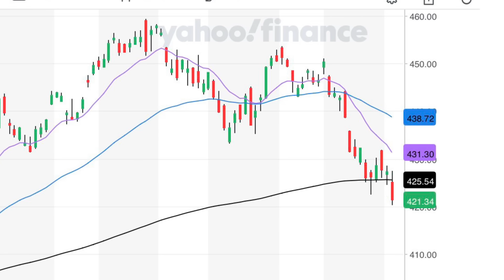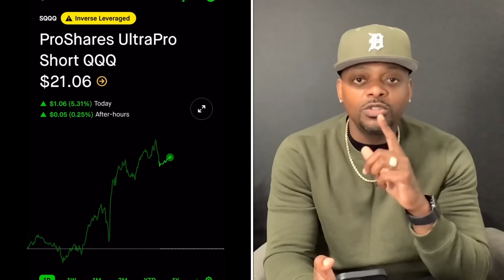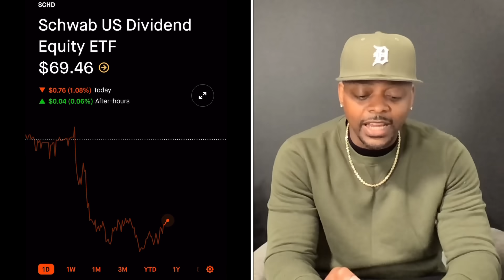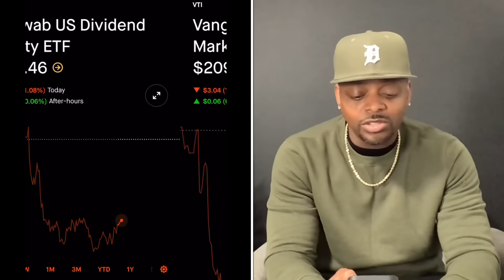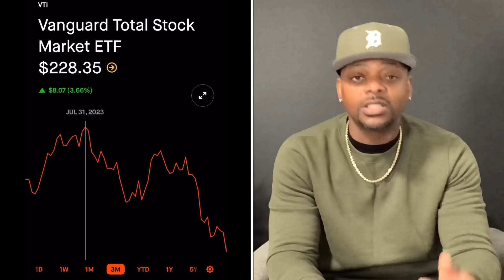The Stock Market is Dropping: Why I’m Not Worried About It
BestTeacherInTheGame STOCKS with the OPTIONS.